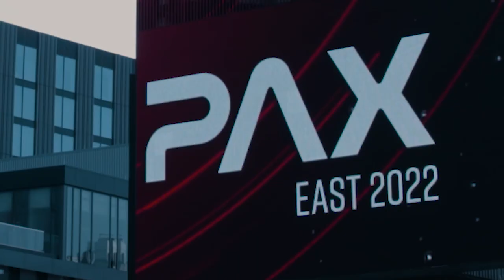A Look Back - Welcome to PAX! [East 2022]